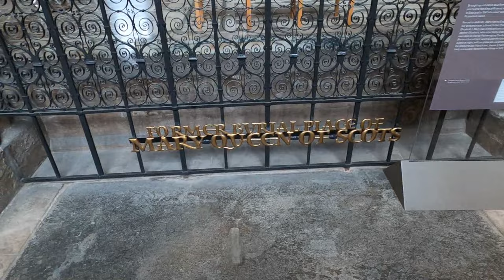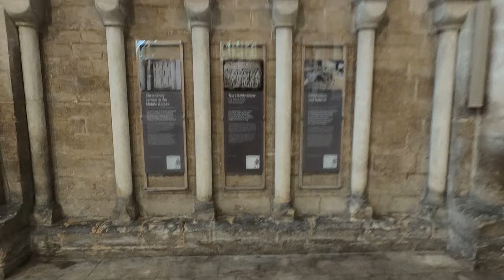Peterborough Cathedral (Catherine of Aragon "Katharine Queen of England" burial place)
Peterborough Cathedral, properly the Cathedral Church of St Peter, St Paul and St Andrew – also known as Saint Peter's Cathedral in the United Kingdom – is the seat of the Anglican Bishop of Peterborough, dedicated to Saint Peter, Saint Paul and Saint Andrew, whose statues look down from the three high gables of the famous West Front. Although it was founded in the Anglo-Saxon period, its architecture is mainly Norman, following a rebuilding in the 12th century. With Durham and Ely cathedrals, it is one of the most important 12th-century buildings in England to have remained largely intact, despite extensions and restoration.
Peterborough Cathedral is known for its imposing Early English Gothic West Front (façade) which, with its three enormous arches, is without architectural precedent and with no direct successor. The appearance is slightly asymmetrical, as one of the two towers that rise from behind the façade was never completed (the tower on the right as one faces the building), but this is only visible from a distance.

Tudor
In 1541, following Henry VIII's dissolution of the monasteries, the relics were lost. The church survived by being selected as the cathedral of the Anglican Diocese of Peterborough. Henry's former wife, Catherine of Aragon, had been buried there in 1536 3:45. To this day, her grave is honoured by visitors who decorate it with flowers and pomegranates (her symbol). The gold letters at the site read "Katharine Queen of England", a title she was denied at the time of her death. A festival to commemorate the Queen is held yearly.
In 1587, the body of Mary, Queen of Scots was initially buried here after her execution at nearby Fotheringhay Castle, but it was later removed to Westminster Abbey on the orders of her son, King James I of England.

Civil War to present
The cathedral was vandalised during the English Civil War in 1643 by Parliamentarian troops. As was common at the time, almost all the stained glass and the medieval choir stalls were destroyed, and the high altar and reredos were demolished, as were the cloisters and Lady Chapel. All the monuments and memorials of the Cathedral were also damaged or destroyed.
Some of the damage was repaired during the 17th and 18th centuries. Extensive restoration work began in 1883, which was initiated after large cracks appeared in the supporting pillars and arches of the main tower. These works included rebuilding of the central tower and its foundations, interior pillars, the choir and re-enforcements of the west front under the supervision of John Loughborough Pearson. New hand-carved choir stalls, cathedra (bishop's throne), choir pulpit and the marble pavement and high altar were added. A stepped level of battlements was removed from the central tower, reducing its height slightly.
The cathedral was hit by a fire on the early evening of 22 November 2001; it is thought to have been started deliberately amongst plastic chairs stored in the North Choir Aisle. Fortunately the fire was spotted by one of the vergers allowing a swift response by emergency services. The timing was particularly unfortunate, for a complete restoration of the painted wooden ceiling was nearing completion. The oily smoke given off by the plastic chairs was particularly damaging, coating much of the building with a sticky black layer. The seat of the fire was close to the organ and the combination of direct damage from the fire, and the water used to extinguish necessitated a full-scale rebuild of the instrument, putting it out of action for several years.
An extensive programme of repairs to the west front began in July 2006 and has cost in excess of half a million pounds. This work is concentrated around the statues located in niches which have been so badly affected by years of pollution and weathering that, in some cases, they have only stayed intact thanks to iron bars inserted through them from the head to the body. The programme of work has sought donors to "adopt a stone".
The sculptor Alan Durst was responsible for some of the work on the statues on the West Front.